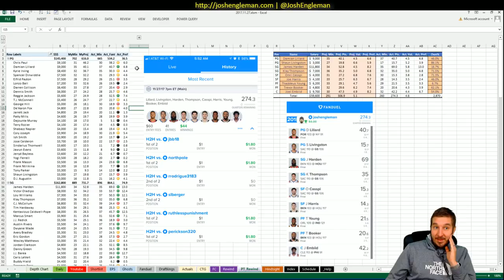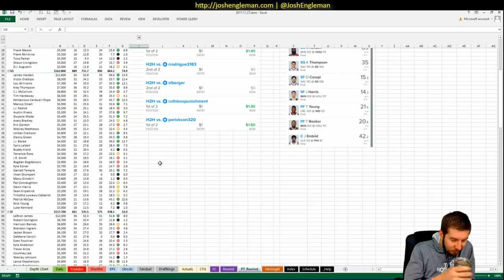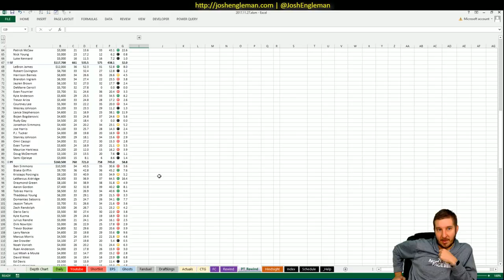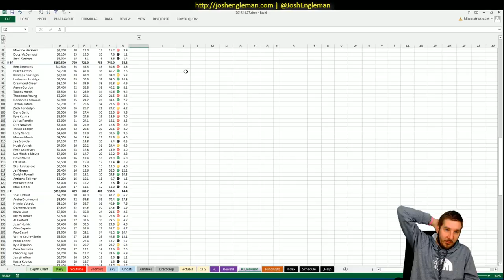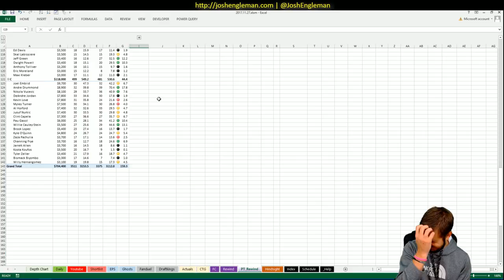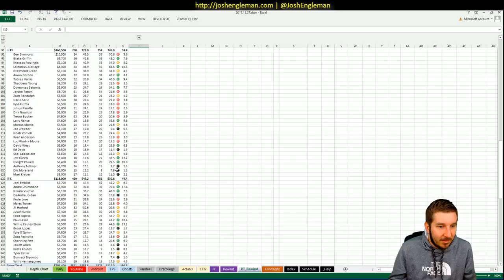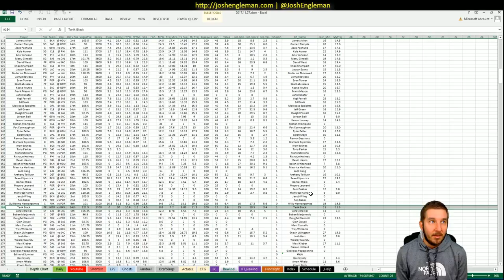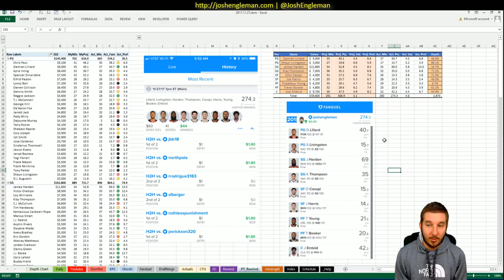NBA DFS Recap | Monday 11/27 | FanDuel & DraftKings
NBA DFS recap for the Monday, November 27, 2017 slate. Quick breakdown of all results from last night's games.